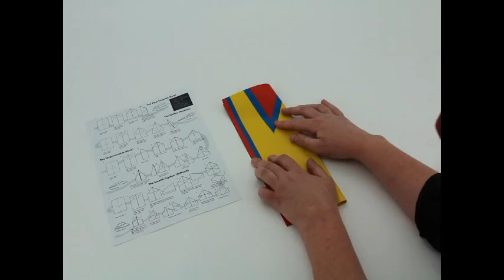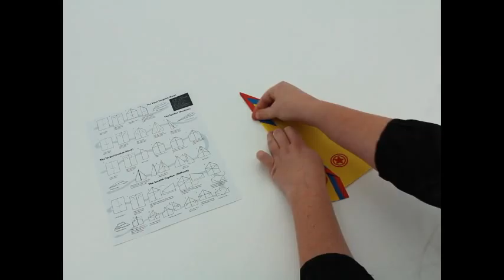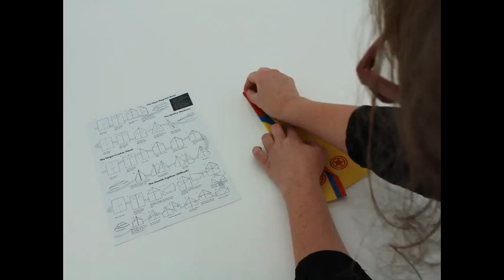SC022/PP20 - Paper Areoplane Kit - The Arrow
Folding Instructions for The Arrow